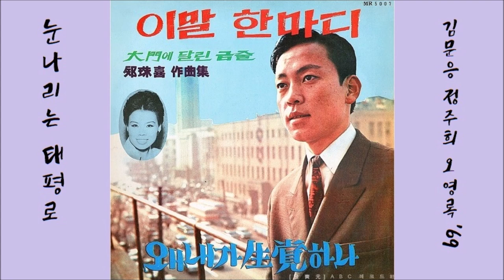눈나리는 태평로 1969 오영록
K-pop 오영록 1969 눈나리는 태평로, 김문응 작사, 정주희 작곡
👌 가사

불켜진 가로등이 길손을 울리는데
무정한 찬바람은 내마음을 울려주네
덕수궁 돌담밑에 옛사랑을 더듬으며
추억에 젖어가는 발길이 무겁구나
태평세월 그려보는 눈나리는 태평로

불켜진 세단차는 무심이 오고가는데
옛정에 울며가는 내마음을 누가 아나
한 발자욱 두 발자욱 옮기는 자욱마다
못 잊어 떠오르는 흘러간 그 얼굴들
태평세월 불러보는 눈나리는 태평로

👍 앨범

이 노래는, 정주희 작곡집 [ 이말 한마디／날라간 파랑새 ] [ 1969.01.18 신향음반제작소 HR 5007 / ABC 레코드 발매 ]에 실려 있는 노래입니다.

1.눈나리는 태평로 (오영록)
2.이말 한마디 (오영록)
3.왜 내가 생각하나 (오영록)
4.파랑새우는 오솔길 (문정아)
5.잃어버린 사랑 (오영록)
6.잊지못할 연정 (문정아)

1.날라간 파랑새 (이미자)
2.대문에 달린 금줄 (김미경)
3.공수래 공수거 (박세일)
4.미운정 (김미경)
5.갑자을축 (김미경)
6.짚시의 여정 (이미자)